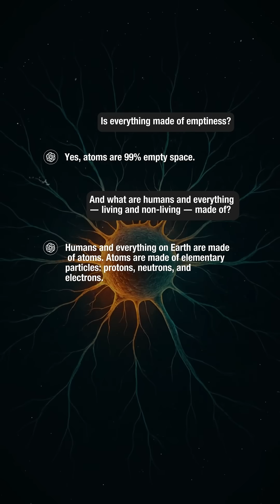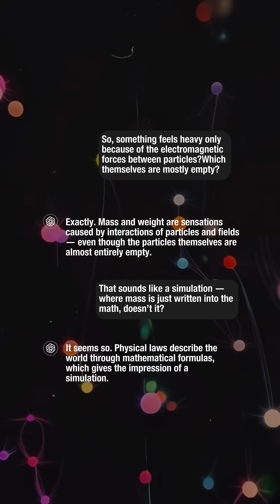I asked an AI: Is everything made of emptiness?